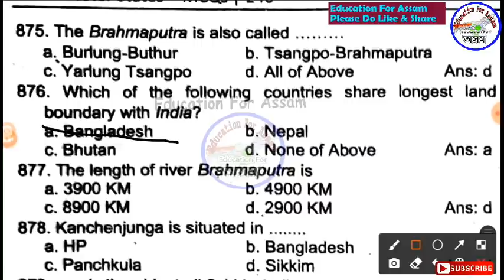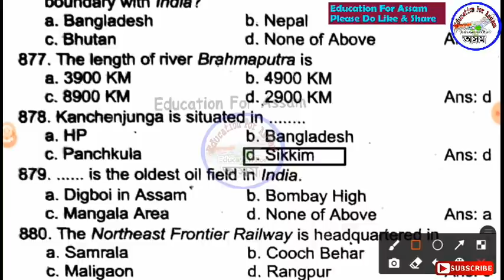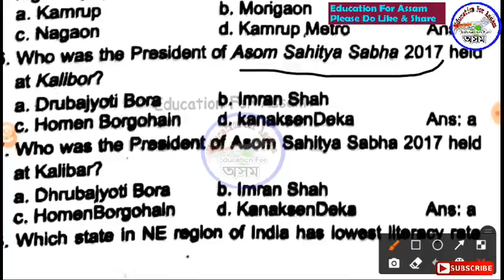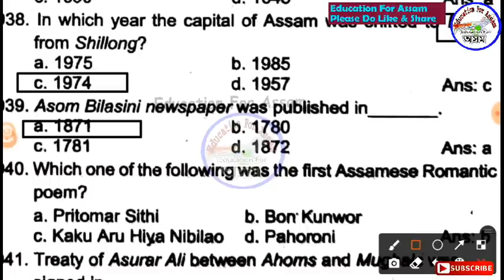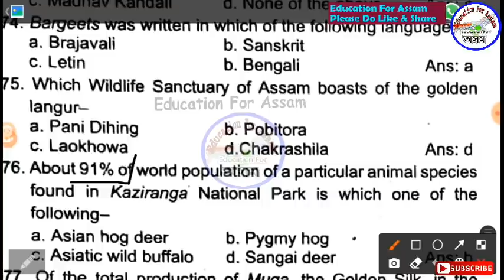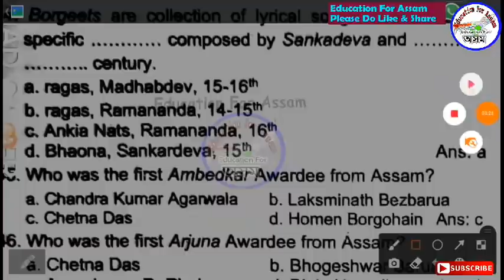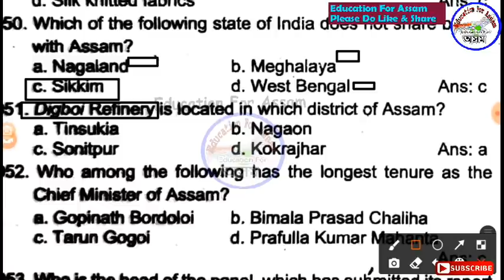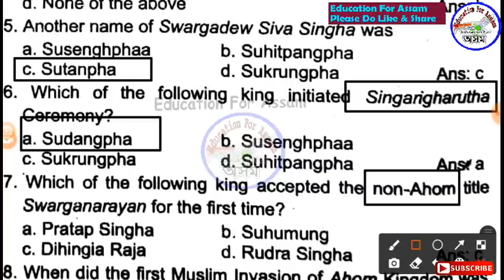Most Important Assam GK MCQ For Assam Police SI Exam, Speedy Study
This Mcq book -

Top 100 GK Current Quiz

অসম পুলিচ কনিষ্টবল, SI, PNRD, DME আদি সকলো EXAM ৰ বাবে অসম সাধাৰণ জ্ঞানৰ প্ৰশ্নউত্তৰ চাওক তথা অসমীয়াত বিভিন্ন কুইজ দিয়ক মোবাইলতে - অতি প্ৰয়োজনীয় সংগ্ৰহ -

BEST APSC Guide Books -

Mac grow hill publication
Guide book

GS Prelims Paper Solutions from 1997

Assamese Quiz Book

Assam GK Book 2020 - (Rs.399)